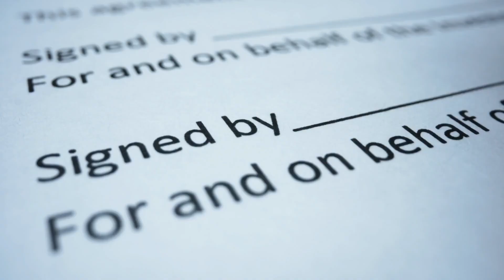There Is Hope: Valerie’s Story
Following a challenging period marked by divorce and bankruptcy, Valerie faced the daunting task of restoring her family's financial stability. Undeterred by adversity, she now shares her inspiring journey of resilience. Discover how PREMIER Bankcard’s solutions helped Valerie and her family to rebuild their credit and once again flourish, meeting their home and family needs.

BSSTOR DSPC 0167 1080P